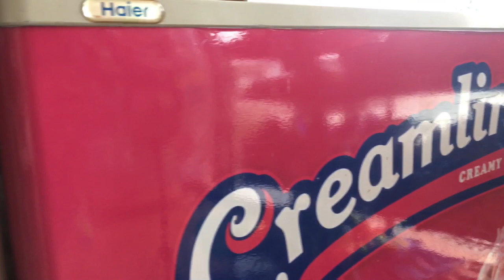Candies and Toys Corner Arrangement I Sai MK TV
Candies and Toys Corner Arrangement in Sari-Sari Store 🍬🍥 Dagdag kita sa Sari-Sari Store.